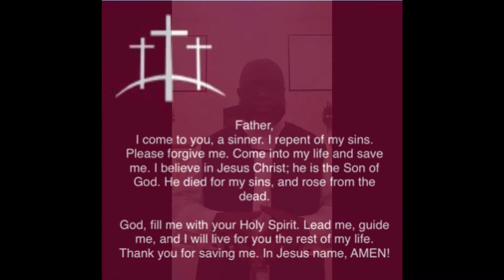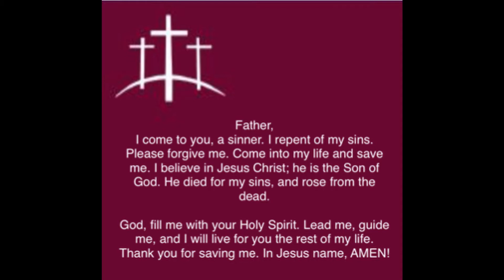Sunday Worship 09/06/2020